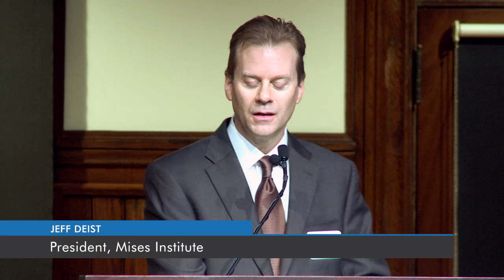How We Lost Economics | Jeff Deist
Recorded at the Mises Circle in Boston on the campus of Harvard University, on 1 October 2016.

Hillary Clinton and Donald Trump both propose economic "plans," but neither understands the gravity of our situation. Minimum wage increases, higher taxes on the rich, or new import tariffs won't solve deep structural problems with the American economy: spending, debt, entitlements, and unchecked monetary expansion. Yet while the candidates posture, millions of Americans are now stuck in a new normal of decreasing wealth and decreasing opportunities.

What can be done to radically change the course of the US economy? What will it take to make DC stop spending and the Fed stop manipulating? Can the house of cards be rebuilt on a new foundation? And can Austrian economics provide real answers to our fiscal and monetary problems? Join us in Boston for the most engaging and provocative perspectives on the untold story of this election: The real state of the US economy.